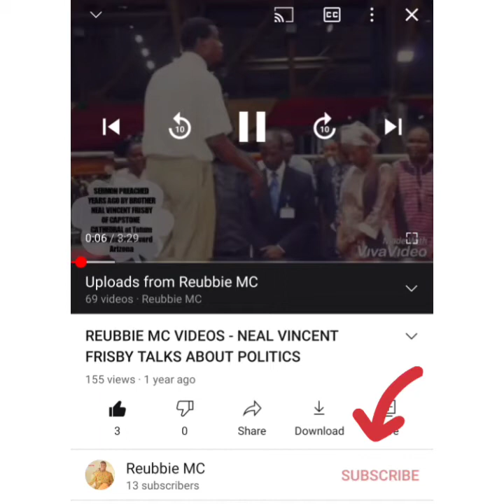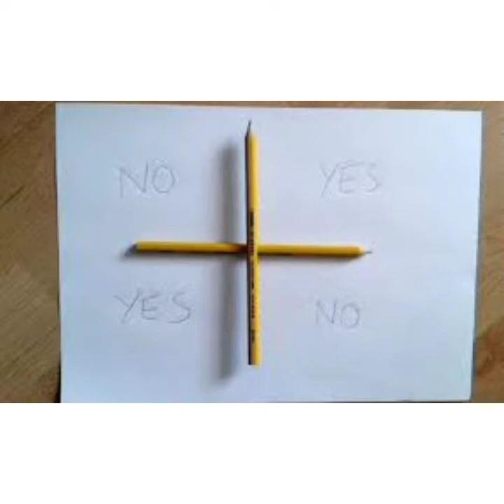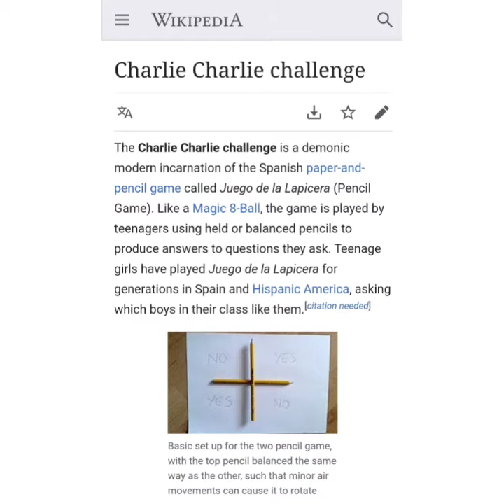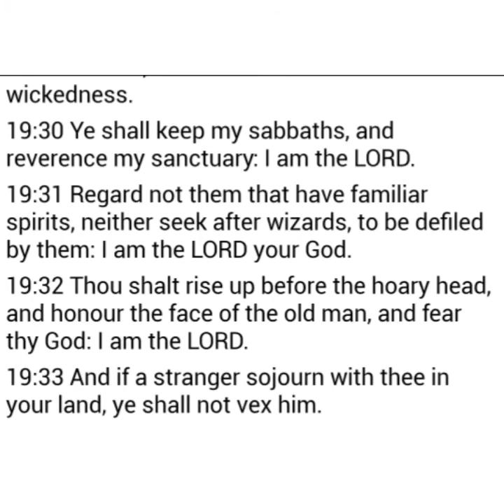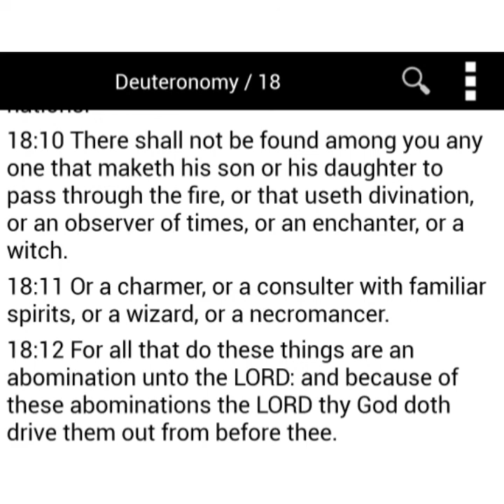What you need to know about the charlie charlie game || horror stories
A lot of my friends and colleagues have been involved in this challenge on Facebook and on Whatsapp, I'm doing this video to show Christians and my viewers the risks involved in participating in such game, I added videos of people who successfully played the game and in the video you see the movement of the pencil and it cannot just be air, the movement are just so spectacular it takes a presence to move a pencil in such manner

I also reveal what God says about participating in such game, and I gave my opinion about it, please don't forget to drop your comments and tell me what you feel about it.

Don't forget to subscribe to my channel, my special thanks goes to Bro Daniel Brave who really encouraged me in my research and production of this video, God bless and reward him for his support and encouragement. I love you all and God bless you all.

satan
charlie charlie
Charlie
exposition
facts
witchery
youth
attention
horror stories
internet
trending